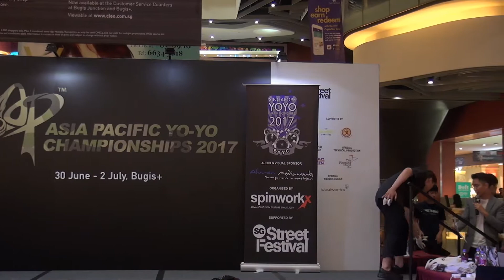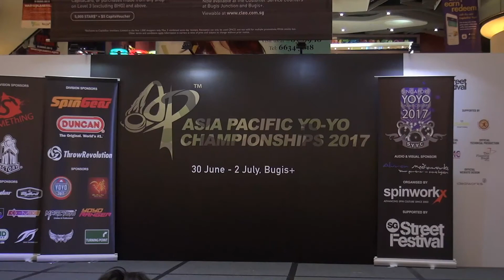2017AP Final 4A 07 Nguyen Hoang Tri Hai